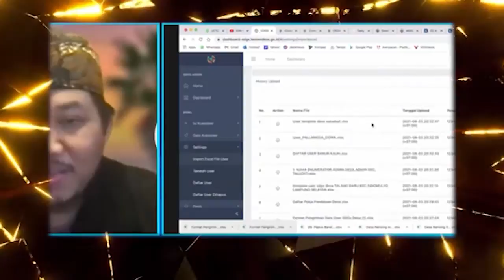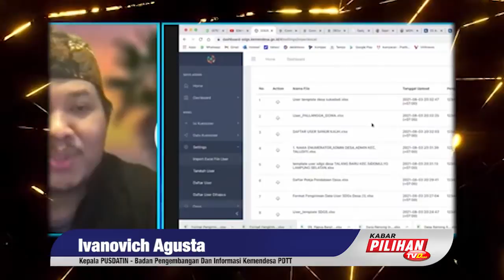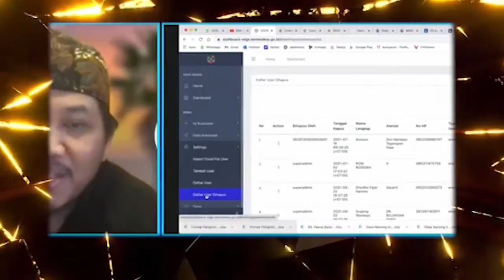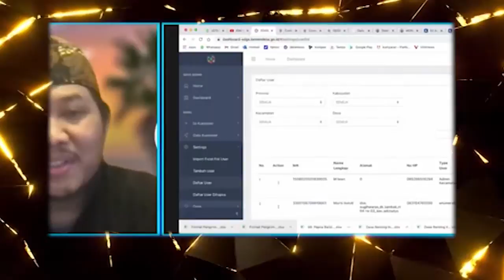IVanovich : Bulan Juni Dan Juli Kemendes Mengalami Permasalahan Pada Tim Karena di Nyatakan Positif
Pada pertengahan Juni sampai Juli SDGs Desa mengalami perlambatan dikarenakan tim Kemendes mendapat musibah, beberapa orang dalam tim di nyatakan positif dan harus melakukan isolasi. Dalam seminggu terkahir tim mulai merespon permasalah input data.